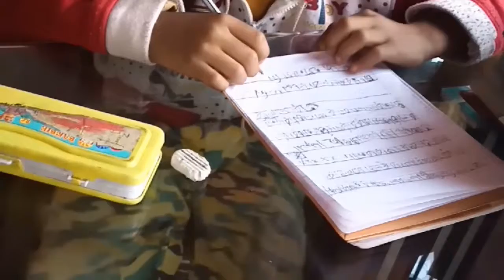Bengali blog#a well spent evening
Cha banie khelam/dinner banabar samai kuhu potty kore dilo bed a. /snacks ta darun tasty hoechilo